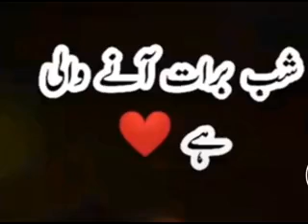Shabe Barat Aane Wali Hai .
Assalamu alikum 🥰🤲👍🤝

Assalamualaikum dear visitors how are you all hope all is well If you like our new ghazals, please share the video more and more And if you are new to our channel, keep subscribing to the channel. Thanks for staying with something good? Assalamualaikum rahmatullah obarakatuhu Dear viewers, listen to this ghazal Liked it a lot If you like it Be sure to subscribe to the channel and click on the bell icon next to it to stay with us New ghazal, La ilaha illallah. Qari Asadur Rahman Seuti Kachar Assam.

Watch the video by clicking on the link above